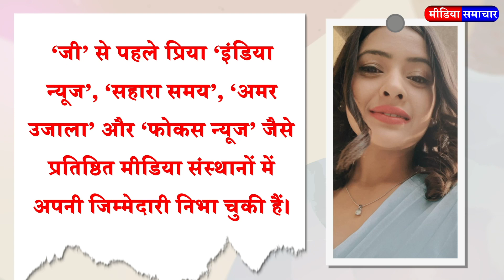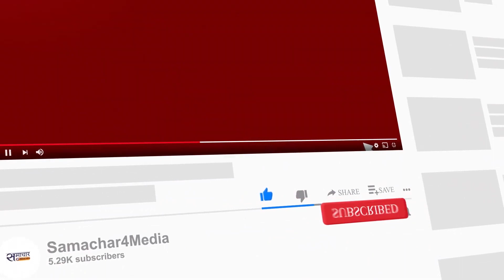मीडिया न्यूज़: TV anchor Priya Sinha joins 'Bharat Express' after bidding goodbye to Zee Media